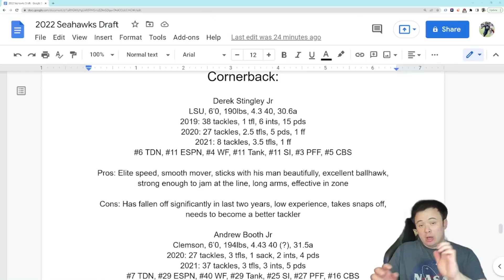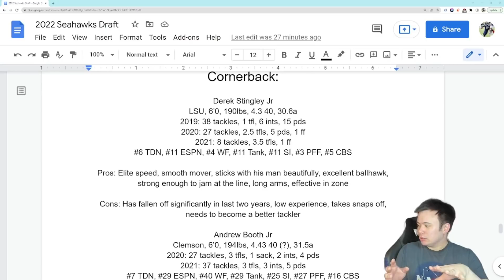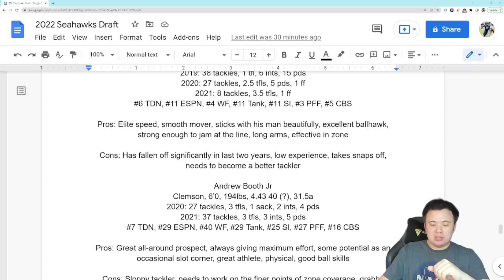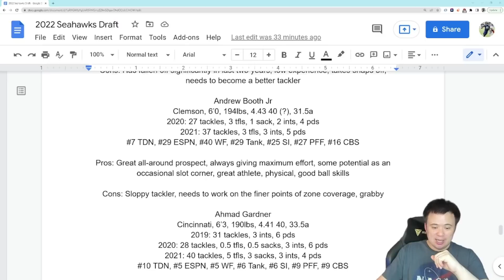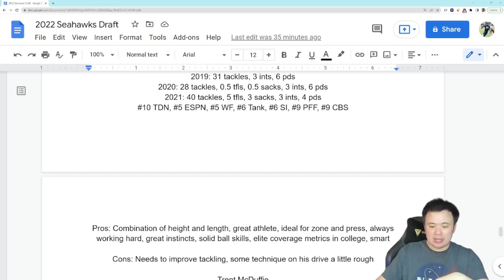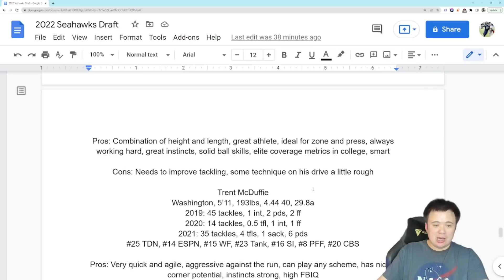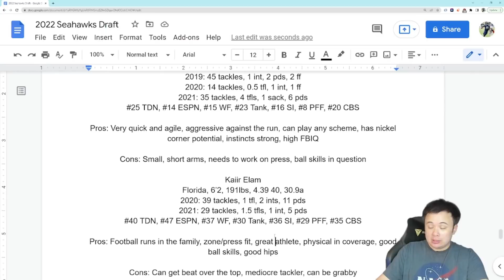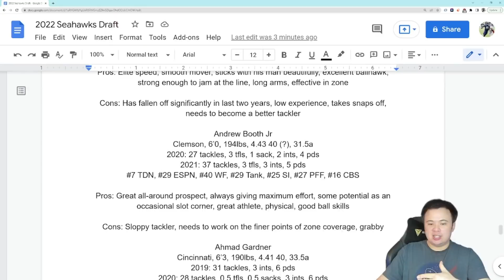Seahawks Draft Primer: Cornerback (1st Round)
Really good top end of corners in this draft, but will the Seahawks break character and take one of them?